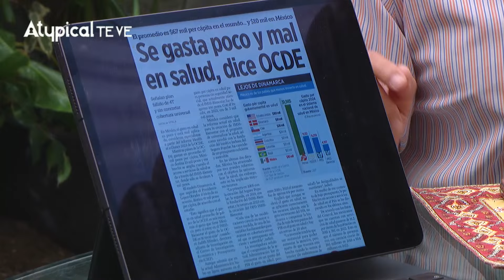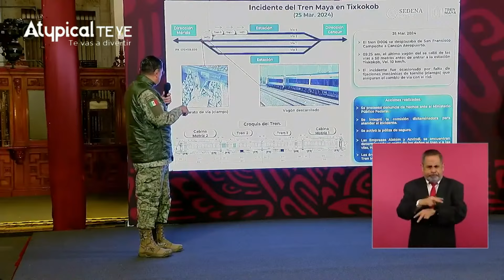NUEVO AUDIO del HIJO de AMLO; SHEINBAUM EN PROBLEMAS: TESTIGO CONFIESA que DIERON MILLONES a MORENA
Carlos Alazraki, Beatriz Pagés, Javier Lozano y Julen Rementería hablan sobre por qué AMLO y MORENA utilizan la violencia para inhibir al voto, las pruebas de la compra de votos por parte de MORENA, el financiamiento ilícito para las campañas de MORENA, el negocio sucio del huachicol, las razones por las cuales Rocío Nahle va en picada en Veracruz, qué esperar del primer debate presidencial, la censura a Lilly Téllez en el Senado, la corrupción de los hijos de AMLO y la degradación del ejército.
Además, la Carta de Alazraki.

0:00 Saludo / Bienvenida / Introducción
2:50 La Carta de Alazraki
8:30 Utiliza la violencia para inhibir al voto
21:35 MORENA y la compra de votos
32:24 Alazraki responde a ataques de AMLO
38:25 Financiamiento ilícito para MORENA
48:38 El negocio sucio del huachicol
1:06:22 MORENA asaltó las arcas del país
1:07:40 Rocío Nahle va en picada
1:13:15 Comentarios / Likes
1:15:38 ¿Qué esperar del debate?
1:20:34 Censuran a Lilly Téllez
1:25:36 La pensión vitalicia de Zaldívar
1:26:47 Temas para el debate
1:28:48 Comentarios del público
1:35:23 Degradación del ejército
1:36:58 Corrupción de los hijos de AMLO
1:42:37 AMLO regala dinero a venezolanos
1:47:30 Likes / Programación
1:49:52 Cierre / Despedida

➡️ TRANSFERENCIA:
️Banca Mifel
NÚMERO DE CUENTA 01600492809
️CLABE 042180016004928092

¡SÍGUENNOS!

► ¿QUIERES ANUNCIARTE?